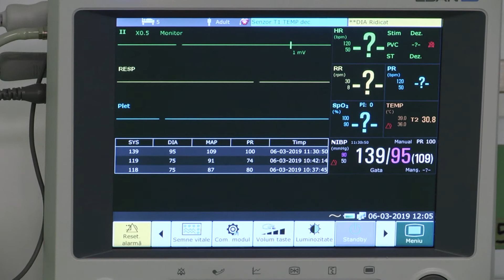Am început reforma în sistemul de sănătate arădean cu mult înainte de izbucnirea pandemiei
Am început reforma în sistemul de sănătate arădean cu mult înainte de izbucnirea pandemiei, am achiziționat aparatură, am investit în fiecare secție din Spitalul Județean, am făcut peste 400 de angajări în 4 ani. Vom continua pe acest drum, avem în construcție două noi spitale și în documentație tehnică alte două. Investim intens în Sănătatea arădeană, pentru binele arădenilor!